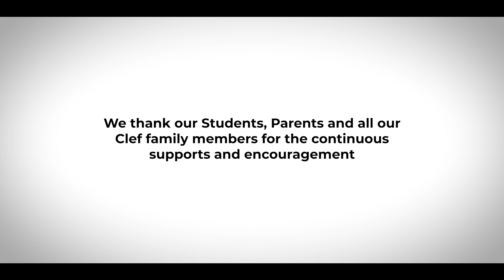Yaathi Yaathi | Clef Academy | Dance Cover | 4K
Our Clef Academy students performing a Dance cover on Yaathi Yaathi

Featuring: Sai Aabhilesh | Dakshjta | Vaishnavi G A |  Tanisha | Manesh | Suren

Choreography & DOP :
SUREN

Cinematography & Editing :
AMALRAJ